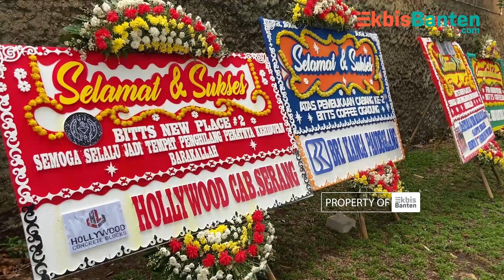BITS COFFE PLACE 2 CIGADUNG, KAFE NYAMAN DAN KEKINIAN DI PANDEGLANG